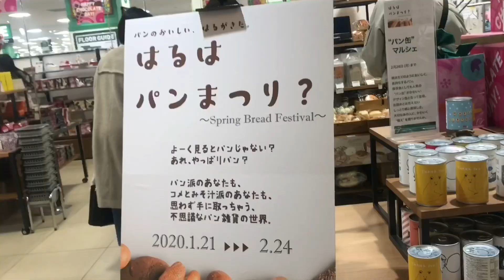❙日本開箱❙ 可愛罐頭麵包．罐頭蛋糕．限定櫻花冰淇淋試吃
純屬個人口味哈哈

by miaolilife